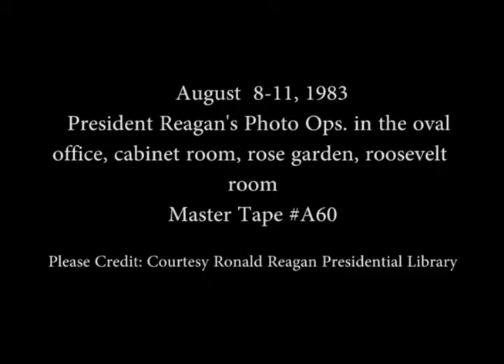President Reagan’s Photo Opportunities on August 8-11, 1983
Full Title: President Reagan’s Photo Opportunities in the Oval Office, Cabinet Room, Rose Garden and Roosevelt Room on August 8-11, 1983. President Reagan Meeting with Ambassador Thomas Pickering of El Salvador in the Oval Office on August 8, 1983.  President Reagan and President Abdou Diouf of Senegal in the Rose Garden on August 10, 1983. President Reagan meeting with Hispanic Appointees in the Cabinet Room on August 11, 1983. President Reagan Meeting with the Commission on Central America in the Cabinet Room on August 11, 1983. President Reagan during the Signing Ceremony for the 200th Anniversary of the Treaty of Paris in the Roosevelt Room on August 11, 1983

Access Restriction(s):Unrestricted
Use Restriction(s):Unrestricted